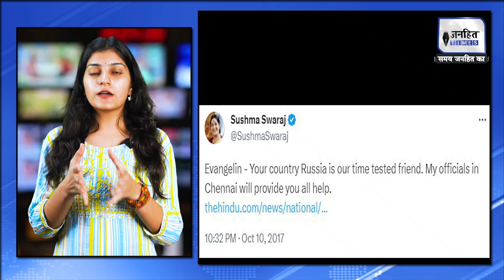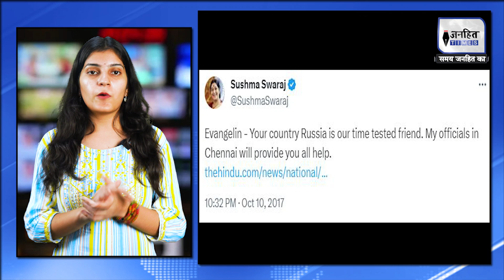जब Sushma Swaraj ने प्रोटोकॉल तोड़ा ...औऱ विदेशी युवक की मदद की ! | JANHITTIMES